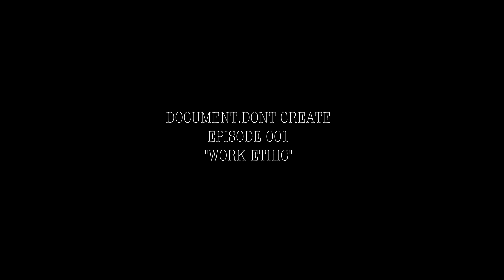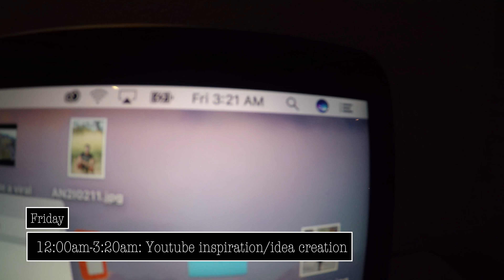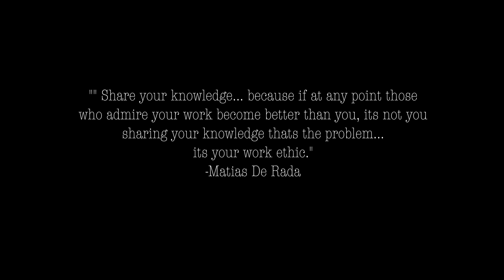DOCUMENT.DON'T CREATE. - "WORK ETHIC"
Starting each Monday. I will be documenting what I do each day only in regards to business to allow others who have similar aspirations to get a look into how I do things.

I have not "made it" yet which is why I think these videos can be of help those looking to see what it takes to get closer to your goal. each and every day.. Most importantly I want to break the notion that you have to work 15 hours a day non stop to achieve success... I've never done that and have had amazing opportunities.

Hope these help and I look forward to improving theses as time goes on with more BTS content.